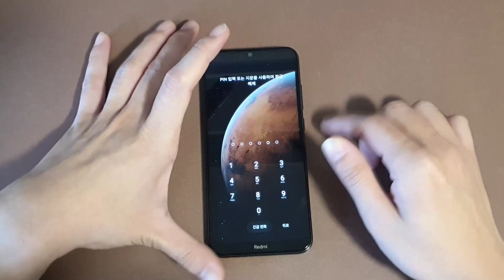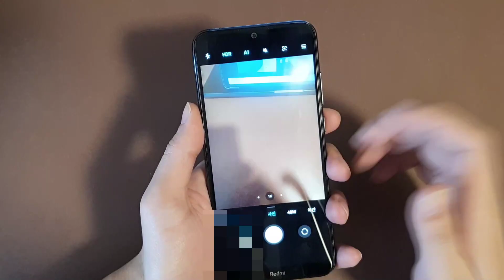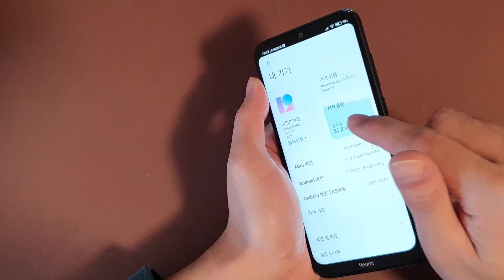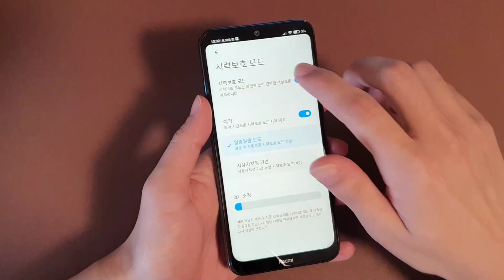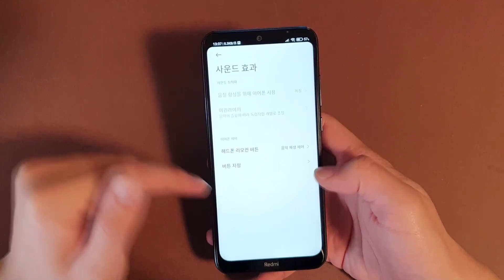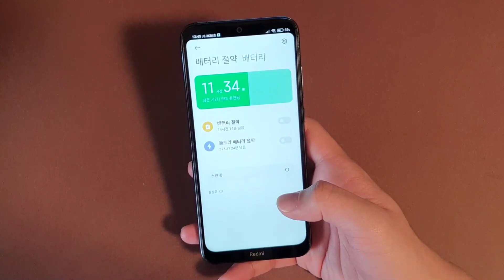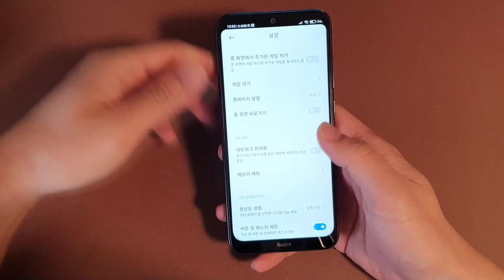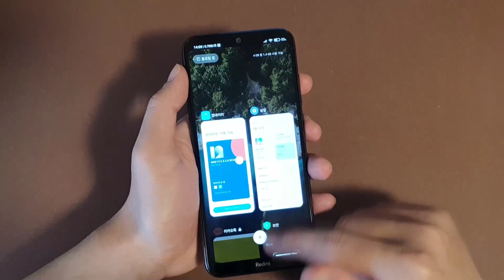홍미노트 8T MIUI 12 자세히 알아보기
해당 인트로는 의 도움으로 만들어졌습니다.
해당 썸네일과 아웃트로는 Canva의 탬플릿을 이용하고 삼성노트로 편집해서 만들었습니다.